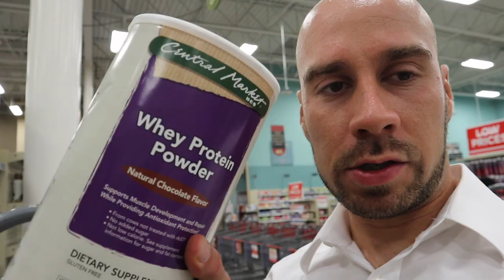FIRST OFFICIAL WEDDING IN THE BOOKS! PT. 1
Had a blast today filming a wedding for a friend in Hempstead, TX! Can't wait to sit down, sift through the footage, and create a stellar video for the bride and groom!